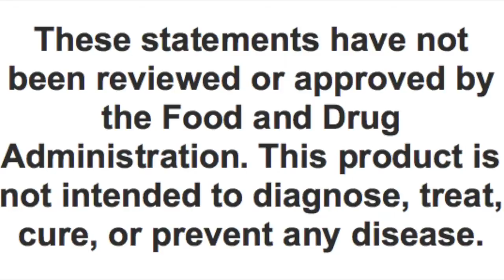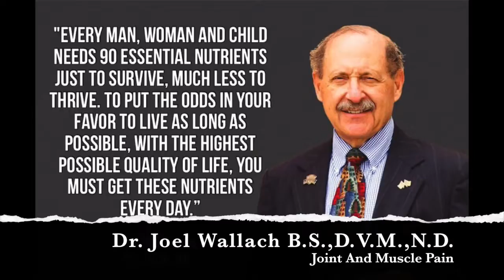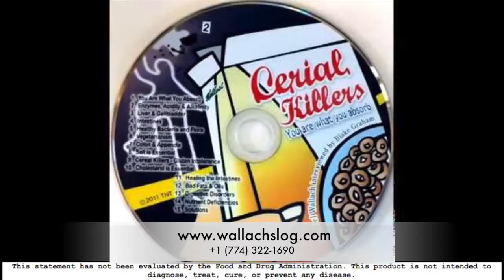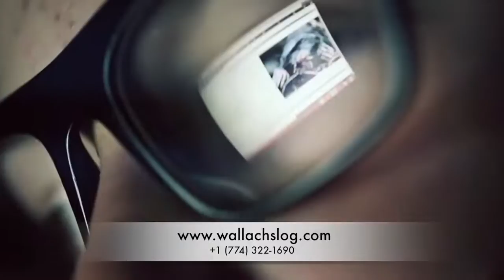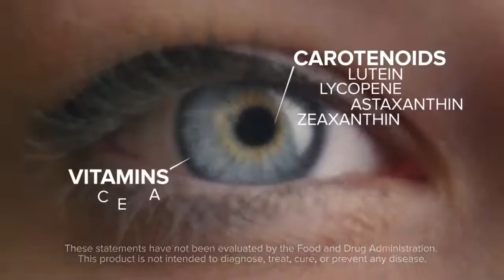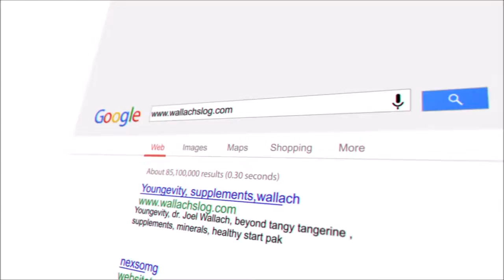Joint And Muscle Pain Dr Joel Wallach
Dr. Joel Wallach takes a call from Paula who is experiencing joint and muscle pain.